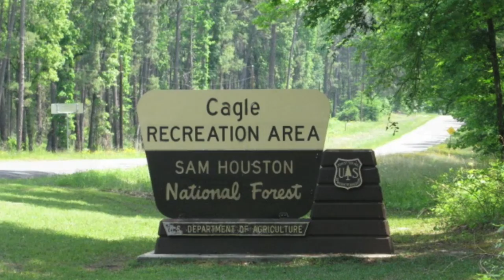Cagle Recreation Area - Sam Houston National Forest, TX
Cagle Campground sold out? We can help! Get an availability alert when someone cancels with Campsite Assist

Cagle Recreation Area Campground is located right on the shores of Lake Conroe and just 45 minutes from Houston. The campground has 47 full-hookup RV (50-amp) sites set among a shady pine forest. There are 2 loops and each has campsites that overlooking the lake. Each campsite also has a table, lantern post, fire ring and grate.
Campground amenities include drinking water, flush toilets and hot-water showers.